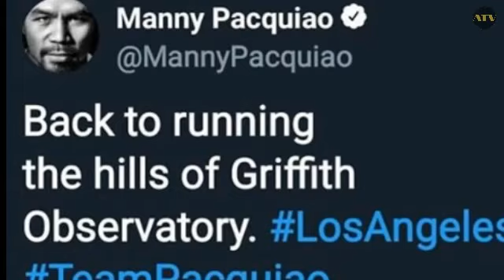MANNY PACQUIAO 95% READY AGAINST THURMAN? 1ST DAY TRAINING IN L.A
Manny Pacquiao is in The Hills of Griffith Observatory for his first day of training against Keith Thurman. He is now 95% ready for the fight said Buboy Fernandez his chief trainer.

Credit IG @mannypacquiao / @villainfy media